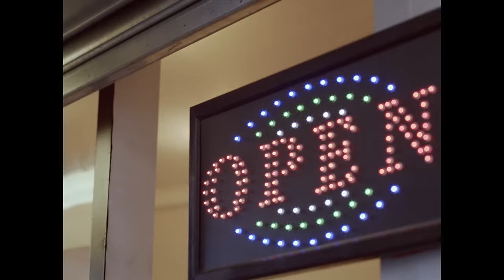Beach Baby - Sleeperhead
Music video by Beach Baby performing Sleeperhead. (C) 2016 Island Records, a division of Universal Music Operations Limited